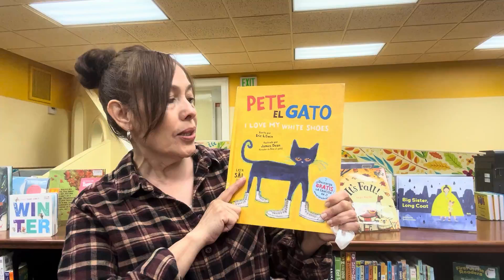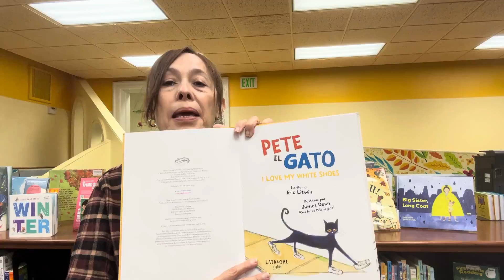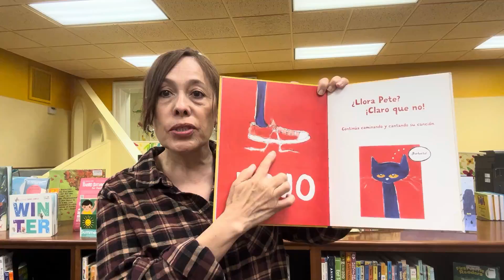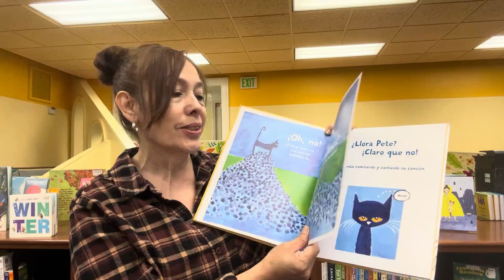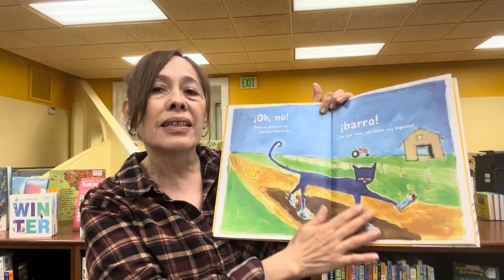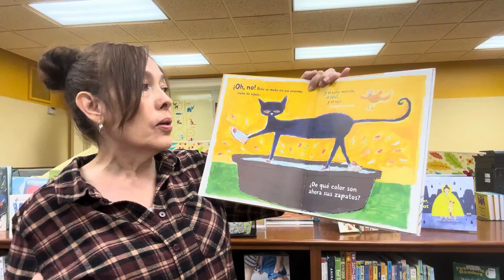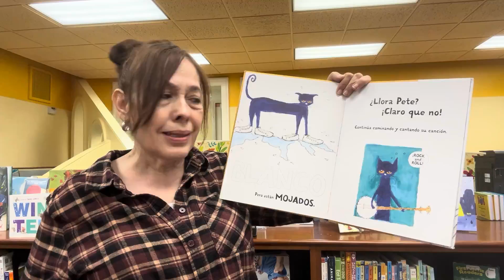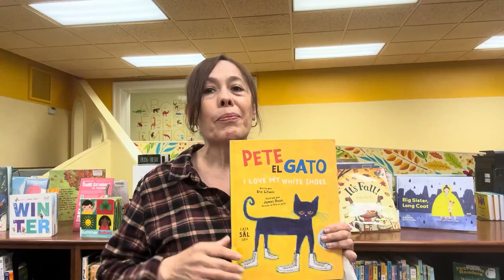Pete the Cat I Love my White Shoes/ Pete El Gato Me Encantan mis Zapatos Blancos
Spanish Bilingual Storytime with Gracie
Bilingual Story / Cuento Bilingue- Pete the Cat I Love my White Shoes/ Pete El Gato Me Encantan mis Zapatos Blancos / by/ Por Eric Litwin and Ilustraded by Y Ilustrado por James Dean y publicado por and published by Lata De Sal